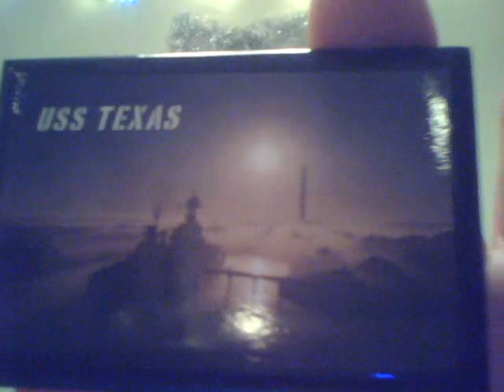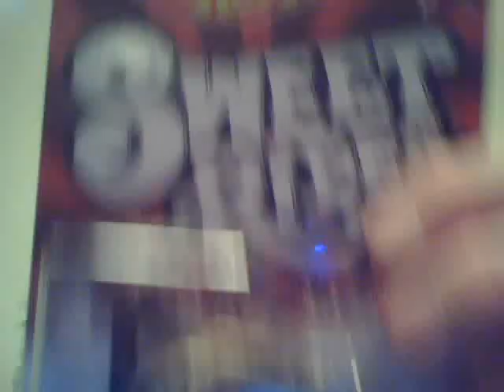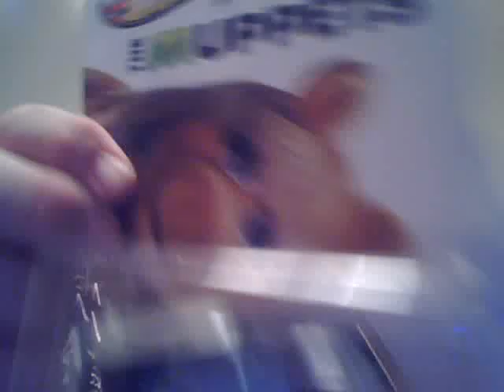2014 Sweet Rides, Valentine Day Hot Wheels!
A look at 2014 Valentines Day, "Sweet Rides", Hot Wheels, and more!